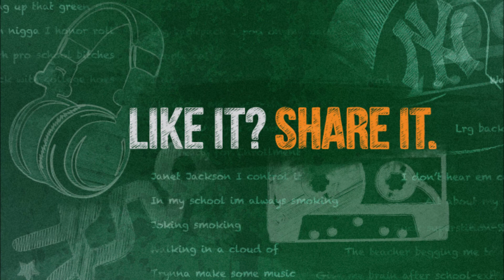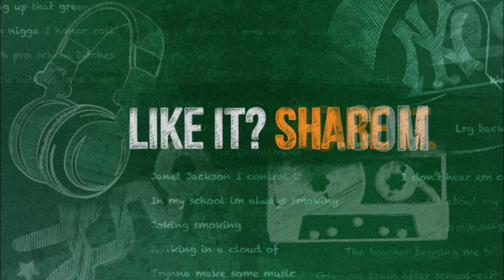JoePro :: ProSchool :: 17 :: Headin' to the Top